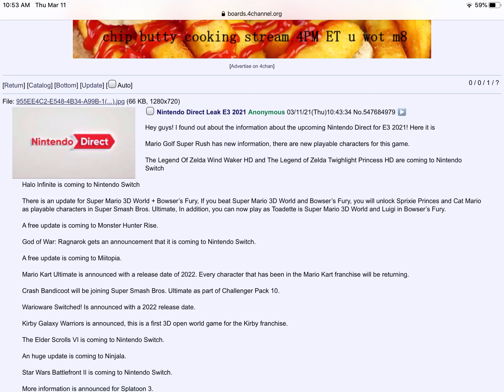What is this?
How did this leak come here? I was in 4chan and found it!